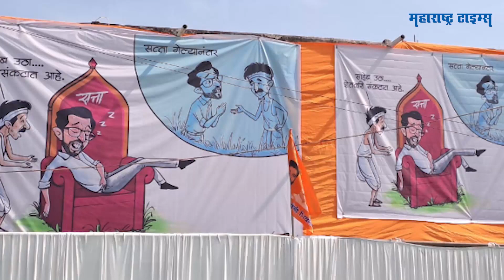Shrikant Shinde यांच्या सभेत Aditya Thackeray यांच्या व्यंगचित्राचे बॅनर झळकले | Maharashtra Times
श्रीकांत शिंदे हे सिल्लोडच्या जिल्हा परिषदेच्या मैदानावर सभा घेणार आहेत. पण श्रीकांत शिंदेंच्या सभेपूर्वीच सिल्लोडमध्ये आदित्य ठाकरेंचे कार्टूनचे बॅनर चांगलेच चर्चेत आलेत. सत्तेत असताना "फक्त झोपेत असलेल्या आदित्य ठाकरेंना साहेब उठा संकट आलय म्हणून उठवणारा शेतकरी आणि सत्ता गेल्यानंतर आदित्य ठाकरे स्वत:हून शेतकऱ्यांशी साधत असलेला संवाद" अशा आशयाचं ते व्यंगचित्र शिंदे गटाकडून झळकवण्यात आलं आहे. त्यामुळे एकप्रकारे थेट आदित्य ठाकरेंनी शेतकऱ्यांशी साधलेल्या संवादावर किंवा त्यांच्या दौऱ्यांवर हा टोमना मारला आहे.  माजी -माजी मुख्यमंत्र्यांचे  पुत्र सिल्लोडमध्ये आमने-सामने येणार असल्यानं हा गोंधळ सुरु आहे. त्यामुळे या सभांच्या युद्धात कोण बाजी मारतंय हे पाहण महत्त्वाचं ठरणार आहे.